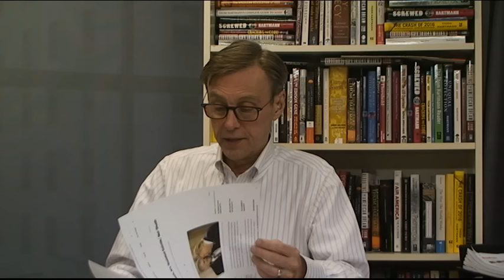The Real Supreme Court Strategy : Neil Gorsuch nominated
Thom talks about the Supreme Court appointment of Neil Gorsuch, whose mother was fired as head of the EPA (by Reagan who appointed her), and what his views could mean for the future of the highest court and the country.

The book Thom referred to, by Neil Gorsuch:

The Future of Assisted Suicide and Euthanasia (New Forum Books)

The Thom Hartmann Program is the leading progressive political talk radio show.

Join Thom for political news and comment about Government politics, be it Liberal or Conservative, plus special guests and callers to the program.

THOM AS AN AUTHOR

Thom has written and co-written a wide range of books.

Thom on Amazon